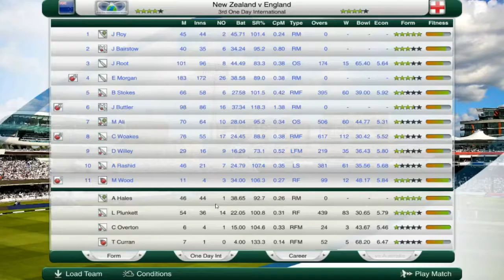Cricket Captain 2017 | New Zealand v England | 3rd ODI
3rd One Day International. Wellington.

England Team
JJ Roy
JM Bairstow
JE Root
BA Stokes
JC Buttler †
MM Ali
CR Woakes
DJ Willey
AU Rashid
MA Wood

Match days
6 March 2018 - day/night match (50-over match)

Umpires
Wayne Knights
Ruchira Palliyaguruge

TV Umpires
Rod Tucker

Reserve Umpire
Shaun Haig

Match Referee
Ranjan Madugalle

Eoin Morgan